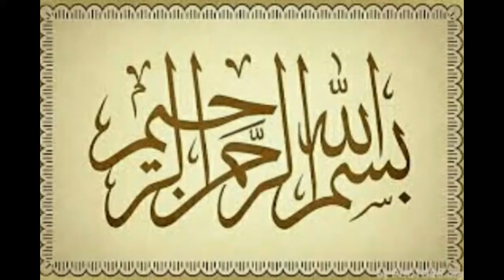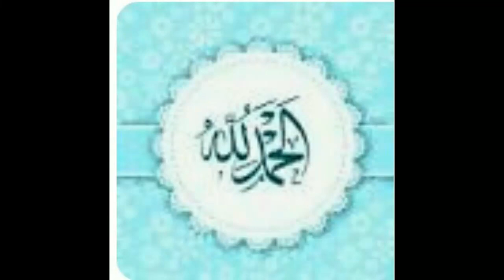Chicken Spaghetti Cook on 6thSeptember Defence Day | 6ستمبر ڈیفنس ڈے کو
Video Editor